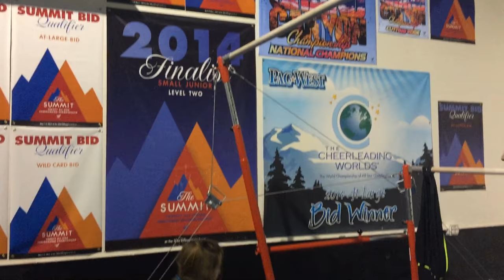Laura Cutina Gymnastics - Las Vegas, NV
Located in a premier gymnastics training facility in Las Vegas, NV, the Laura Cutina Gymnastics is designed to teach students all the skills they need to excel in gymnastics. We offer gymnastics programs for everyone, including toddlers, teenagers, recreational gymnasts and the elite level gymnasts. Our gymnastics school is run by 1984 Olympic Gold Medalist Laura Cutina and her husband, Cirque Du Soleil vetran, Daniel Licacio. Call and sign your kids up today.